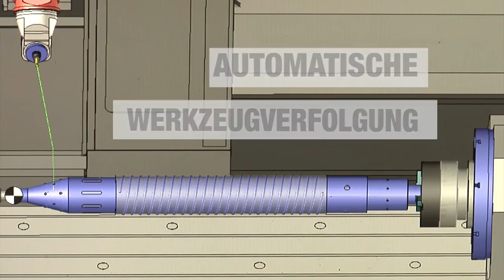TZT Wilbring GmbH - Fortschritt mit Präzision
TZT Wilbring GmbH - Fortschritt mit Präzision, MTE FBF-S 7000